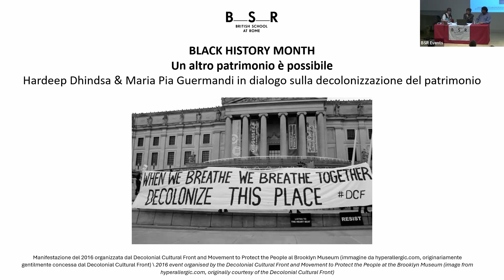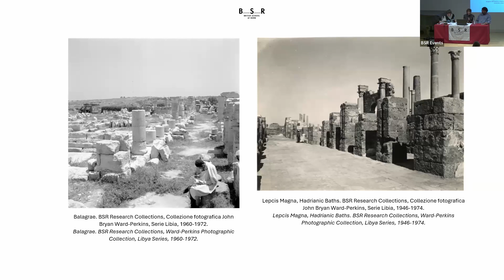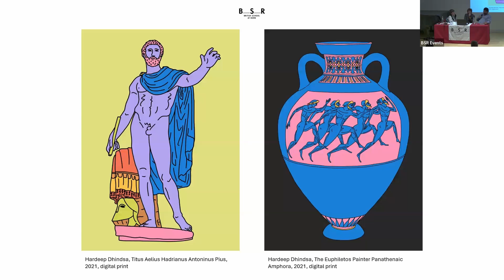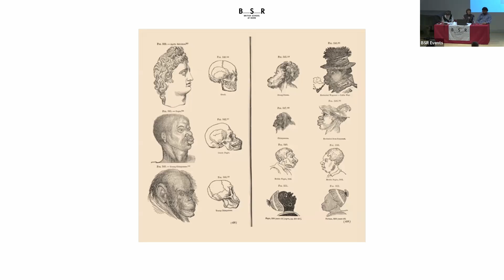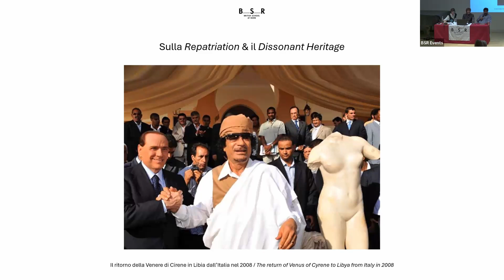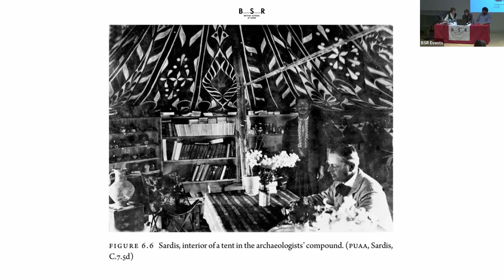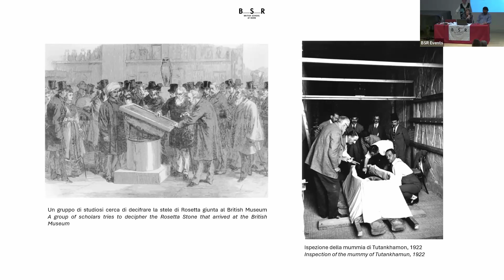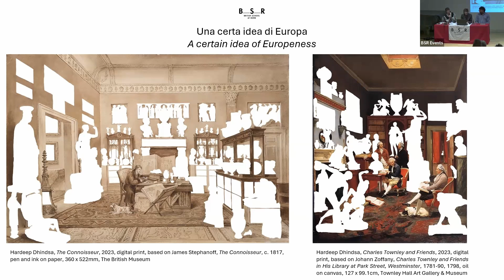BHM | Un altro patrimonio è possibile: Hardeep Dhindsa e Maria Pia Guermandi in dialogo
Black History Month | Un altro patrimonio è possibile: Hardeep Dhindsa & Maria Pia Guermandi in dialogo sulla decolonizzazione del patrimonio

In occasione del Black History Month, che dal 1987 nel Regno Unito ad ottobre celebra i contributi delle persone Nere alla storia, si è tenuto il 9 ottobre 2024 dalle ore 18 un incontro con Hardeep Dhindsa e Maria Pia Guermandi, entrambƏ impegnatƏ sul tema della decolonizzazione del patrimonio.

“Almeno dall’inizio del millennio, il tema della decolonizzazione si è imposto anche nell’ambito del patrimonio culturale come uno dei focus più dibattuti sia in ambito accademico, che per quanto riguarda il mondo dell’attivismo. Assieme alla museologia e all’etnografia/antropologia, l’archeologia classica è una delle discipline più strettamente legate alla vicenda coloniale e alla costruzione di un’ideologia di supremazia culturale occidentale, nella sua genesi ottocentesca e nella successiva evoluzione novecentesca. La teoria e metodologia archeologica elaborata dalle istituzioni di ricerca europee a partire dalla seconda metà dell’800 fu poi esportata, come noto, al di fuori dell’Europa ben oltre la fine del colonialismo istituzionale. Tutt’oggi le missioni di ricerca europee praticano le loro ricerche in tutto il mondo, attraverso modalità che dal punto di vista sociale e antropologico non hanno subito un’evoluzione analoga a quella registrata in campo metodologico e tecnologico. Nell’ultimo decennio, le critiche nei confronti di questo modello si sono moltiplicate, ricollegandosi per lo più all’ambito degli studi decoloniali.
Quali legami esistono tra un’archeologia strumento diretto dell’ideologia coloniale e la pratica contemporanea della nostra disciplina? È davvero necessario “decolonizzare l’archeologia”? Cercare risposte a queste domande significa non solo affrontare uno dei temi più dibattuti in ambito culturale, ma, ancor più radicalmente, ripensare alle ragioni fondative della nostra disciplina e interrogarci sulla necessità e l’urgenza della loro evoluzione.”  (Maria Pia Guermandi)

Hardeep Dhindsa è ricercatore di dottorato presso il King’s College di Londra ed è specializzato nell’arte classica e nella sua ricezione. Attualmente sta lavorando alla sua tesi di dottorato che mette in discussione il rapporto tra etno-nazionalismo e identità imperiale nel Grand Tour britannico del XVIII secolo. Nel 2022 ha partecipato a un Leverhulme Study Abroad Studentship presso la British School at Rome, dove ha svolto ricerche sul più ampio rapporto tra l’antichità classica e l’Impero britannico. Hardeep è un rappresentante post-laurea della British Society for Eighteenth Century Studies e ha recentemente collaborato con il Bishopsgate Institute per creare un tour a piedi dell’architettura imperiale in via di estinzione nella City di Londra e con la National Gallery di Londra per un tour pubblico su Razza e colore nell’arte europea.

Maria Pia Guermandi èarcheologa classica e consulente scientifica per progetti UE sulle politiche culturali. Membro del Consiglio di Amministrazione (CdA) della Pinacoteca Nazionale di Bologna. Consulente per Rai Cultura, dal 2020 condirettore della collana “Antipatrimonio” per Castelvecchi. Membro dell’Associazione di Studi Critici sul Patrimonio e autrice di oltre cento pubblicazioni, i suoi interessi di ricerca sono attualmente rivolti ai temi della decolonialità applicata a un nuovo concetto di patrimonio culturale e al rinnovamento della museologia in Italia e in Europa. In questo contesto è docente presso l’Università Cattolica di Milano e in seminari e workshop presso università, musei e istituti di ricerca.
È attivista sul tema della gestione e dell’accessibilità del patrimonio culturale e paesaggistico e coordinatrice del blog Emergenza Cultura. Nel 2021 ha pubblicato Decolonizzare il patrimonio. L’Europa, l’Italia e un passato che non passa, Castelvecchi Editore.

L’evento si è tenuto in lingua italiana ed è stato moderato da Silvia Calderoni, BSR Communications Officer.